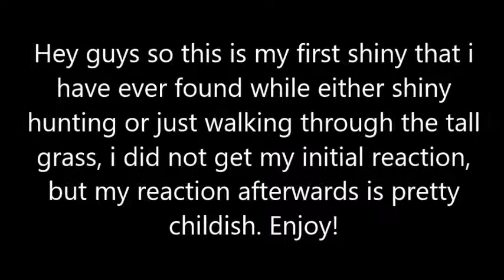SHINY ROGGENROLA!!! MY FIRST REAL SHINY!!!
What can I say? I'm a child on the inside just like everybody else.